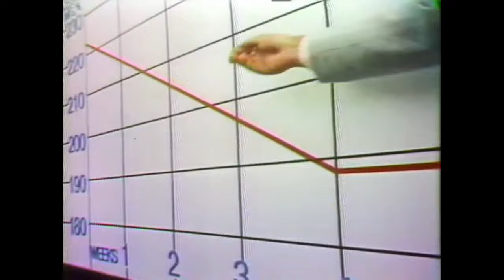William Shatner for Promise Margarine 1974 TV commercial